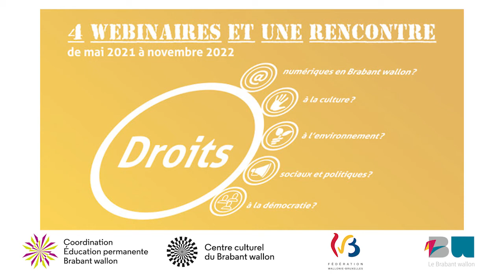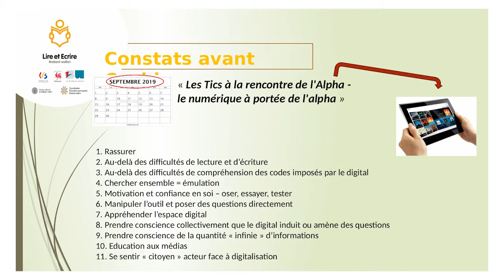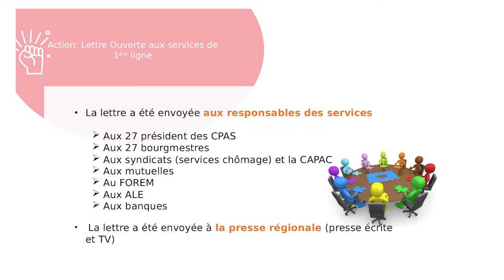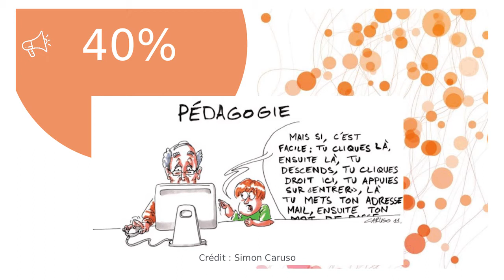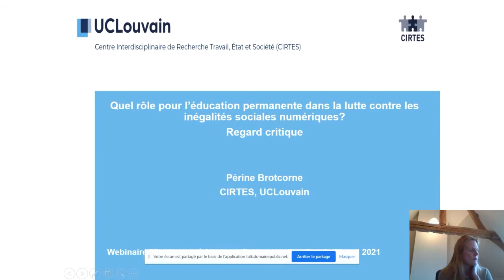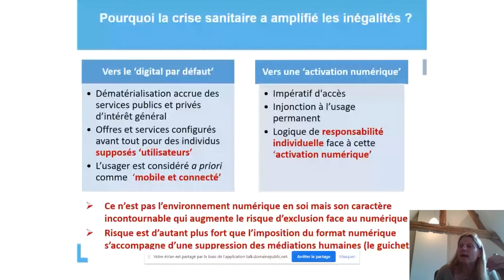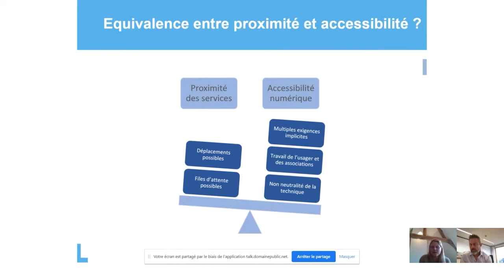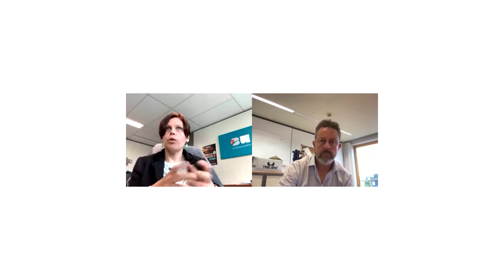Webinaire Droits numériques en Brabant wallon